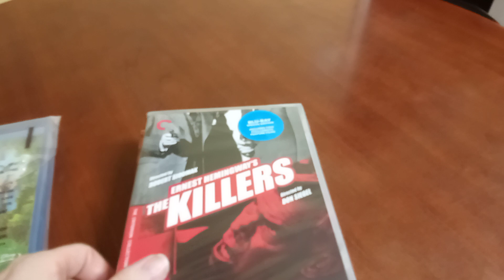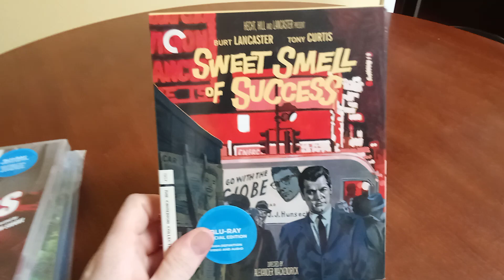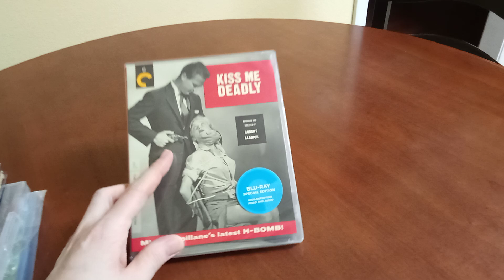Sunday Mail Haul